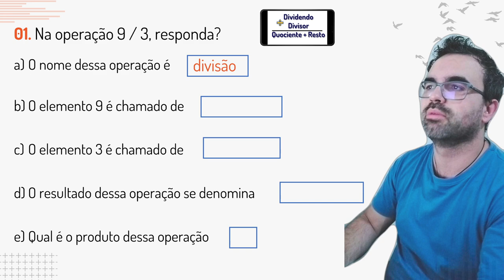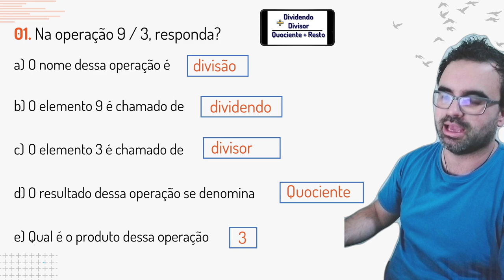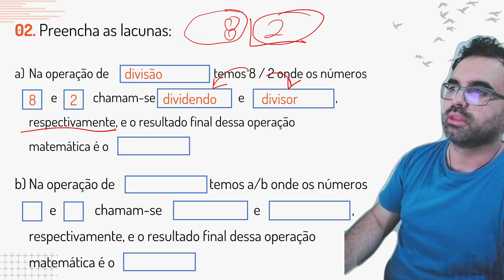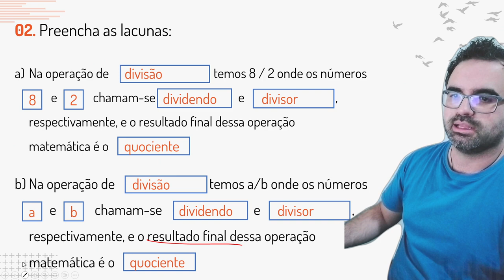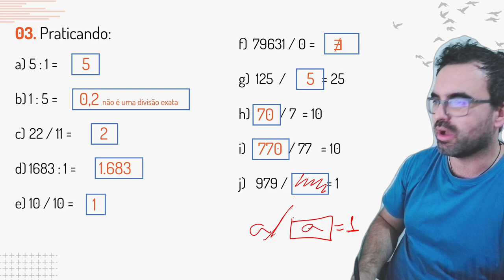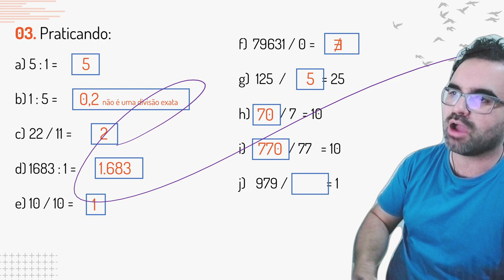Operações Fundamentais da Matemática do Saber #007 - Divisão Parte 01/02